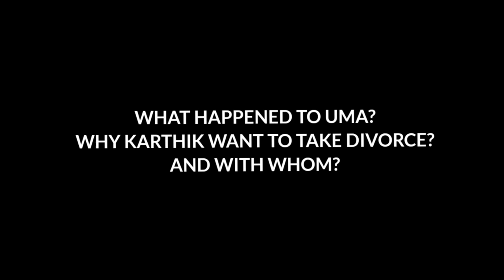PREMA KATHALU! | OFFICIAL TRAILER | JEEVITH ABHISHEK | ADP PRESENTS | SRJ ENTERTAINMENTS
THE MUSIC USED IN THIS VIDEO DOESN’T BELONG TO US!, THE COMPLETE RIGHTS AND CREDITS OF THE MUSIC GOES TO @Madhuraaudio  @adityamusic  @saregamasouth @SaregamaMusic @DVVMovies @dilraju @pvpcinemaofficial  @DVVMovies  @dilraju  PLEASE SUPPORT US.

NATURALSTARJEEVITH / ABHISHEK HOSANNA
PREMA KATHALU
DIRECTED WRITTEN AND SCREEN PLAY BY D.JEEVITH
PRODUCED BY ANJANA SHETRU
CO WRITTEN & DIALOGUES BY ABHISHEK HOSANNA
CAMERA HANDLE BY MAHESH.P

WORLD WIDE RELEASE ON 13TH JANUARY 2023